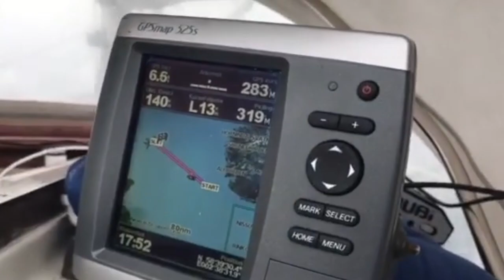#8 VerSumHeima - Livar Nysted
⚓️ LIVAR FANGAÐI LØTUNA OG VANN ⛵️ Í 10 dagar sigldu Livar Nysted, Gundur Sørensen og Hans Nikolai Í Ólavsstovu frá Sønderborg til Frederikshavn, yvirum til Lista í Noregi, tvørturum Norðsjógvin til Lerwick og heim til Hvannasunds. 🇫🇴 Vit njóta løtuna umborð og ynskja Livari Nysted ❤️-liga til lukku við vinninginum, sum er eitt gávubræv á 2.000 kr. frá Atlantic Airways í okkara VerSumHeima-kapping. 👍

ver
- tín føroyski televeitari